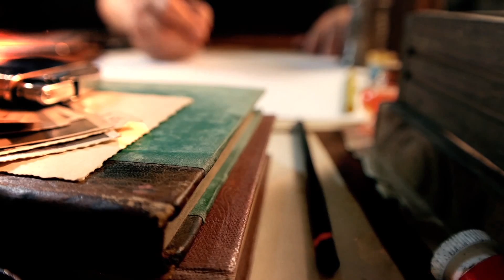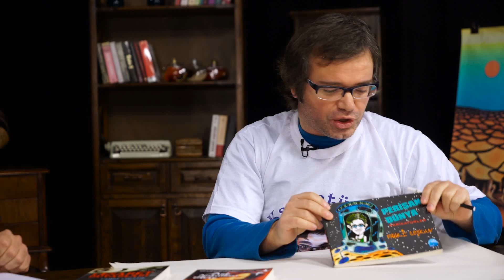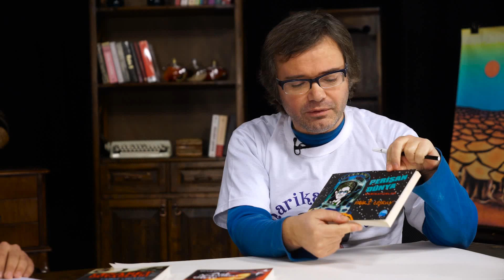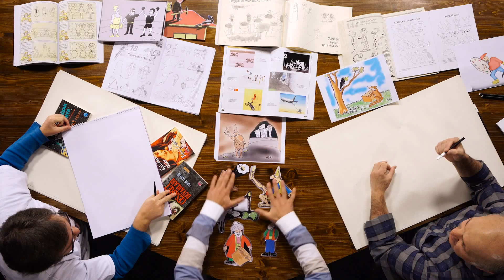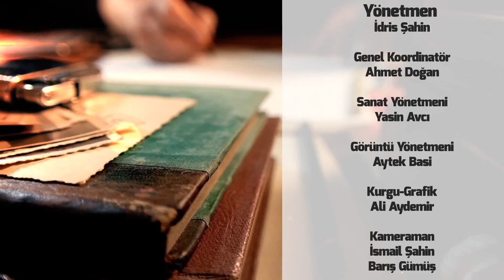Hatt-ı Mizah 19.Bölüm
Mehmet Saim Bilge’nin karikatürleri, Zekeriya Öztürk’ün sunumuyla, çizginin eğlenceye dönüştüğü hattı mizah, TRT Diyanet ekranlarında.